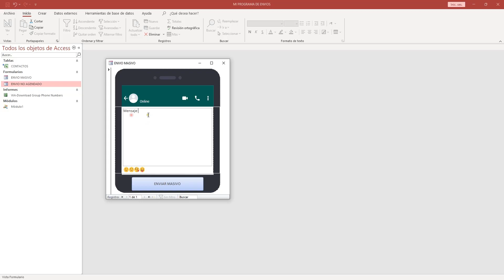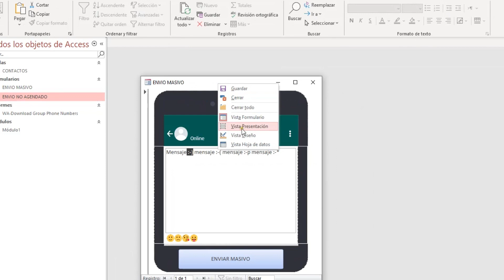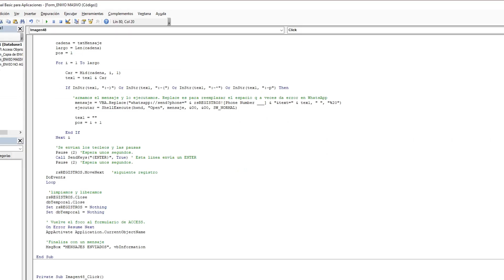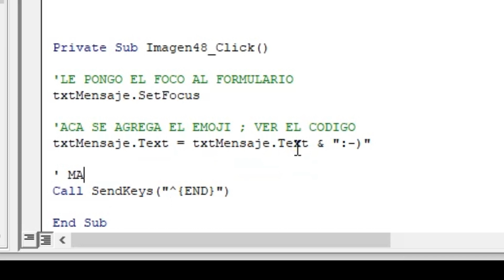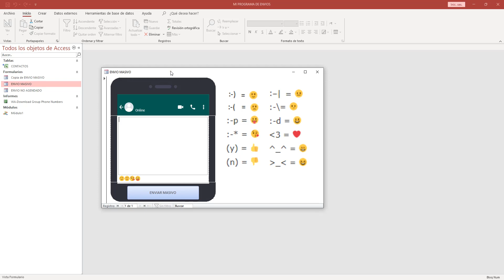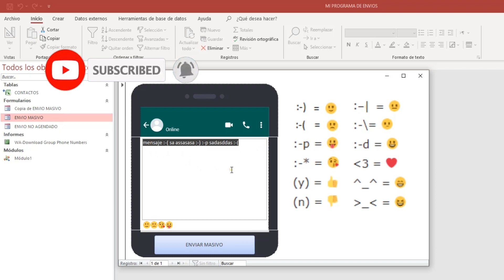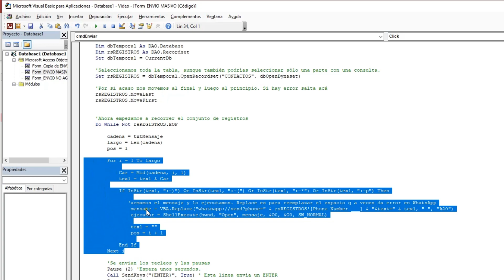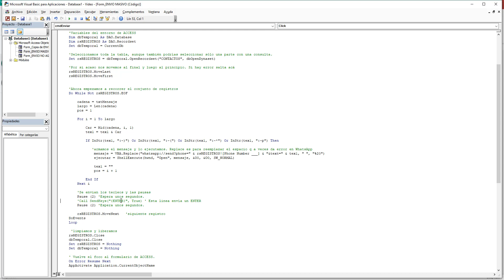🔥ENVIO MASIVO de WHATHSAPP con EMOJIS desde ACCESS😀APLICACION CRM PARA ENVIAR MENSAJES MASIVOS #4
👉🏻⚠️ COMPRAR este tipo de programas tiene un ALTO COSTO ⚠️ En esta serie de videos lo podes diseñar VOS  MISMO con tus PROPIAS PREFERENCIAS. Lo Mejor: GRATIS 💰

💻 CUARTO VIDEO del curso "DISEÑA TU SOFTWARE DE ENVIO MASIVO". A pedido de la COMUNIDAD se incluye la posibilidad de enviar EMOJIS. Esto no lo vi en NINGUN otro video, EMOJIS en CUALQUIER PARTE del MENSAJE. Estas aprendiendo a crear tu propio CRM para WhatsApp.

🍵 ¡Si te gustó el video puedes colaborar con un cafecito como agradecimiento!

💰 Por donaciones de CRIPTOMONEDAS (RED BINANCE BSC) 💰 USDT, ETHEREUM, BITCOIN 0x956b55ac30a00a8b2d7de7d82bd655f278a791eb

🔮 DEJEN EN LOS COMENTARIOS LAS MEJORAS QUE LES GUSTARÍA HACER 🔮

📥 DESCARGA EL ARCHIVO DE EJEMPLO (MEDIAFIRE, CLAVE EN EL VIDEO) 📥

MUCHOS VIDEOS DONDE PROGRAMO WHATSAPP

El ENVÍO MASIVO de mensajes puede ocasionar el bloqueo de su cuenta por parte del Staff de whatsapp . Esto se debe a que los contactos pueden reportar sus mensajes como SPAM . En lo posible trate de espaciar los envíos instantáneos.

crm para whatsapp gratis
pipedrive whatsapp integration
agile crm whatsapp
crm para whatsapp business
crm gratis para whatsapp
crm whatsapp business
whatsapp business crm
crm integrado con whatsapp
crm whatsapp integration
crm con whatsapp
crm para whatsapp
crm de whatsapp
zoho y whatsapp
crm whatsapp
crm whatsapp open source
crm con whatsapp integrado
mejor crm para whatsapp
pipedrive whatsapp
crm whatsapp gratis
crm whatsapp business gratis
zoho crm whatsapp
whatsapp crm free
crm whatsapp free
crm integrado con whatsapp gratis
crm whatsapp facebook instagram
integrar zoho con whatsapp
amocrm whatsapp
integrar whatsapp a crm
whatsapp zoho crm